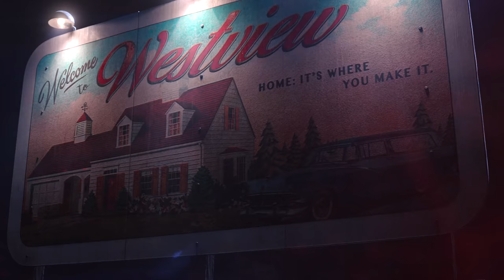Wanda Maximoff Expands the Hex to Save Her Vision Scene [No BGM] | WandaVision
Outside Westview, S.W.O.R.D. director Tyler Hayward is preparing to attack Maximoff, but Monica Rambeau, Darcy Lewis, and Jimmy Woo warn him against antagonizing Maximoff as it would only start a war they cannot win.

Vision tries to push through the Hex but begins disintegrating. Darcy begs Hayward to help Vision, but she is handcuffed to a car. Billy senses that Vision is in trouble and tells Wanda, who expands the walls of the Hex. The new boundary restores Vision but also envelops Darcy and several S.W.O.R.D. agents and turns them into circus performers. Hayward, Rambeau, and Woo manage to flee.

What do you think of Wanda expanding the Hex? How far can she expand it and control the reality remotely? What about Billy and Tommy? Where did their power come from? What about her brother Pietro? Did you find any mistakes or plotholes? Do you have any suggestions or ideas? Share your opinion with the world in the comment section below. I put the video in 4K and removed the background music score to help you focus thoroughly on CGI and SFX.

0:00 | Vision Passes Through the Hex and Begins Disintegrating
1:06 | Billy Senses that Vision Is in Trouble and Tells Wanda
2:04 | Wanda Maximoff Expands the Hex
4:04 | More Scenes

[The Original Show]
WandaVision | Season 1 | Episode 6 | All-New Halloween Spooktacular!
Aired: February 12, 2021
Creator: Jac Schaeffer
Director: Matt Shakman
Writer: Jac Schaeffer
Stars: Elizabeth Olsen, Paul Bettany, Kathryn Hahn